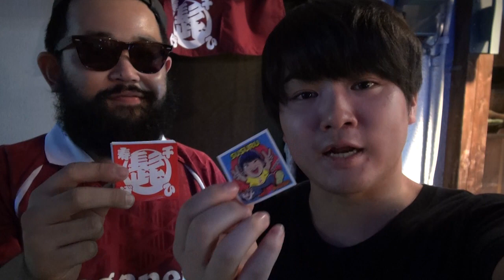古着屋でSUSURUをガチコーディネートしてもらった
いつもラーメンTシャツの男、もうダサいなんて言わせない！！

「千寿 髭」
東京都足立区千住1-32-4 1F